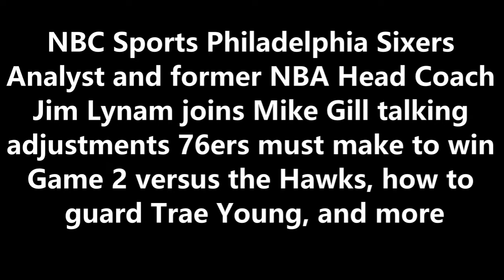What went wrong for the Sixers that needs correcting ahead of Game 2: Jim Lynam joins Mike Gill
NBC Sports Philadelphia Sixers Analyst and former NBA Head Coach Jim Lynam joins Mike Gill talking adjustments 76ers must make to win Game 2 versus the Hawks, how to guard Trae Young, and more